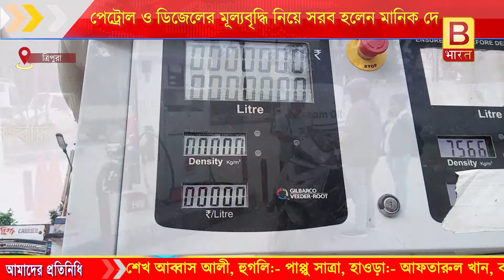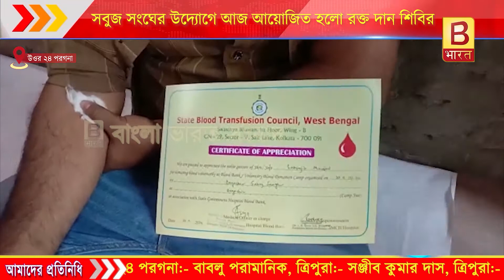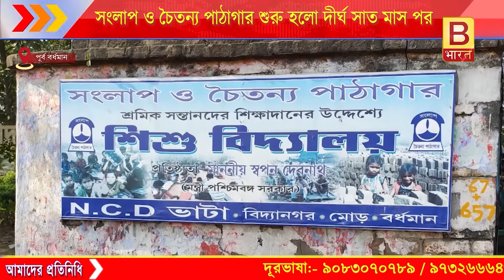দিনের শেষে এক নজরে 23 11 2020